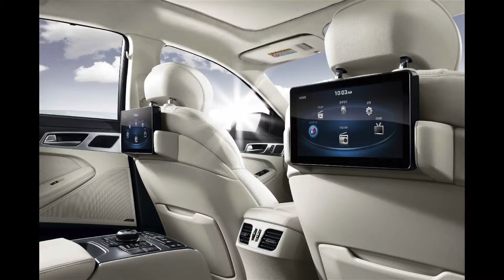Building of MOST150 Testbed based on Hyundai GENESIS DH(2014).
I bought MOST150-related AVN components of Hyundai GENESIS DH(2014) from the Hyundai Mobis and built MOST150 Testbed by using them.